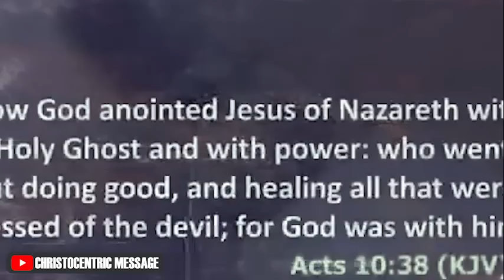[PRAYER] LIFE-CHANGING STAGES OF SPIRITUAL AWAKENING - APOSTLE JOSHUA SELMAN